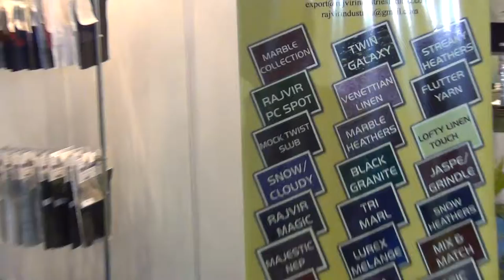Rajvir Industries Limited Secunderabad | ShoppingAdviser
With a humble beginning of a mere 6000 spindles in 1962 to a 120,000-spindle  facility now, Rajvir Industries Limited has nurtured a single minded devotion at work: To exceed the customers expectation in terms of quality, choice of products and service. This has been achieved through sophisticated manufacturing methods, a team of involved and dedicated personnel, well-coordinated operations and ruthless quality checks. The results: today it is hailed as one of the trend-setting cotton spinning firms in India that has left indelible impressions on the consumers mind across the world.

With over a three and half million pounds of yarn manufactured every month, it’s a collective passion to produce nothing but the best in the world and deliver the same in no less than a record time.

Small wonder that today Rajvir Industries has a huge library of over 6000 Mélange/Heather shades and a range that encompasses everything from 100% Cotton/Organic/Fair-trade,Combed yarns, Blended yarns (Polyester, Viscose, Modal, Spun Silk and Flame Retardant ) Mélange/ Heather yarns, Modal Yarns, Synthetic yarns and Cheese Dyed yarns.